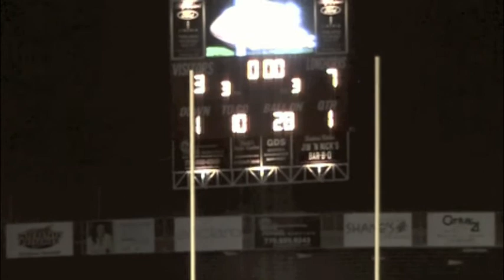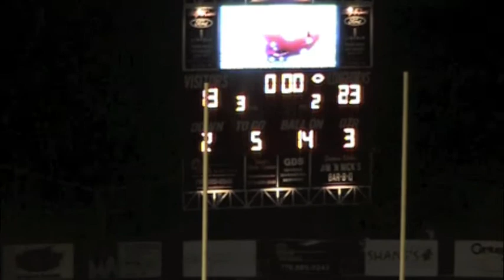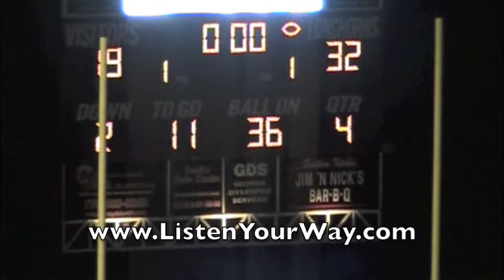Lambert Longhorns vs South Forsyth War Eagles 2012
-- The Lambert Longhorns host the South Forsyth War Eagles in a clash or region and county rivals. The Listen Your Way Game of the Week is presented by Andean Chevrolet and your Forsyth County Marathon Stations. Recorded Sept. 21, 2012.